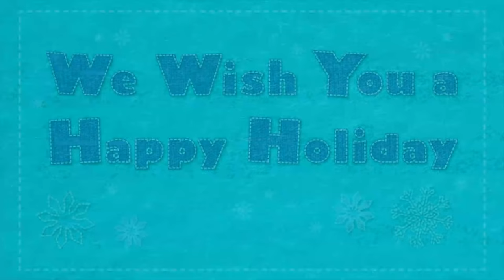Banana Boat Song + More | Nursery Rhymes from Mother Goose Club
Day-O and More Nursery Rhymes from Mother Goose Club! Sing along with your favorite Mother Goose Club characters to the popular hit “Day-O!”

Day-O
Thanksgiving Day
Roly Poly
Georgie Porgie
Curly Locks
Hickety Pickety
Bingo
Open Shut Them
Rainbow, Rainbow
Two Little Blackbirds
Mr. Sun
This Little Light of Mine
Woodchuck
Dinosaur Stomp
Day-O